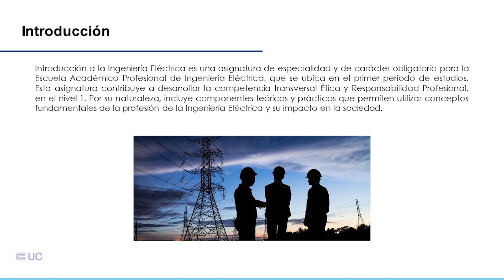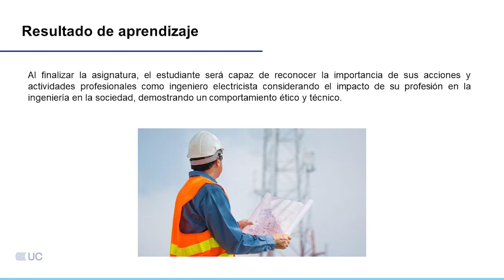Presentación de la asignatura: Introducción a la Ingeniería Eléctrica